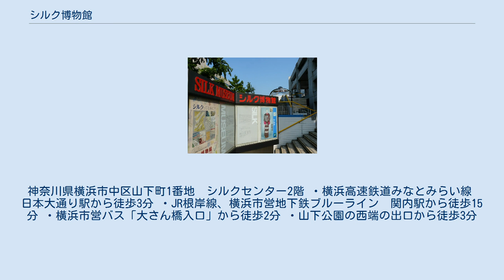シルク博物館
シルク博物館（シルクはくぶつかん）は、神奈川県横浜市中区山下町のシルクセンター内にある、生糸や絹織物など絹をテーマにした博物館である。
 横浜港開港100周年事業として、内山岩太郎神奈川県知事の発案によりシルクセンター構想が持ち上がった。
その中でも、日本国外からの観光客に日本の絹製品をPRし、生糸の輸出拡大を目指した「絹の博物館」に重点が置かれた。
博物館設立準備委員会には、内山知事のほか東京国立博物館学芸部長、神奈川県立近代美術館館長、美術評論家の土方定一らが委員として参加した。
 シルクセンターは1958年（昭和33年）11月に部分開館。
1959年3月12日に全面開館するとともにシルク博物館もオープンした。
その頃から、豪華客船の乗客には京都・奈良や日光などが人気になり、航空機の利用客の増加もあり横浜の外国人観光客は減少していった。
1969年には開館10周年を機にリニューアルし、自然科学系の展示を拡充するとともに安田周三郎による「絹と乙女」像が入口前に設置され、周囲には桑が植えられた。
1970年からは公募展「全国染織作品展」（当初の名称はシルク博物館染織作品展）が開催されている。
1971年には博物館法に基づく「博物館相当施設」として指定を受け、1973年には学芸員有資格者の人数等の条件が整ったことから「登録博物館」となった。
1999年には、開館40周年を機に大幅なリニューアルが行われた。
2012年には、市内の小学校4年生の児童のデザインによるオリジナルキャラクター「まゆるん」が登場。
2017年6月25日には来館200万人達成記念セレモニーが行われた。
 シルク博物館はシルクセンターの2階と3階にあり、2階前半の「ふしぎファーム」コーナーでは養蚕や紡績、染織に関する展示のほか、通年に渡りカイコを飼育しており、糸繰りや機織りの体験ができる。
2階後半の「しらべライブラリ」コーナーでは横浜港と生糸貿易の関わり、暮らしの身近にあるシルク、絹の最新技術などに関する展示がある。
3階の「シルクのあゆみ」コーナーでは、日本および世界各地の絹を使った時代風俗衣装や民族衣装が展示されている。
常設展のほか、春と秋に特別展、夏休みには児童向けのかいこ教室が開催される。
2階のミュージアムショップでは横浜スカーフをはじめとする絹製品や、カイコをかたどった菓子なども販売されている。
 開館時間は午前9時30分～午後5時（入館は4時30分まで）、休館日は月曜日（祝日にあたる場合は翌日）と年末年始。
 神奈川県横浜市中区山下町1番地　シルクセンター2階 ・横浜高速鉄道みなとみらい線　日本大通り駅から徒歩3分 ・JR根岸線、横浜市営地下鉄ブルーライン　関内駅から徒歩15分 ・横浜市営バス「大さん橋入口」から徒歩2分 ・山下公園の西端の出口から徒歩3分